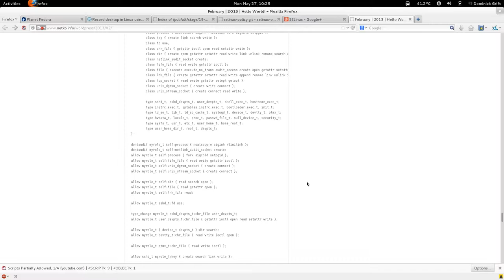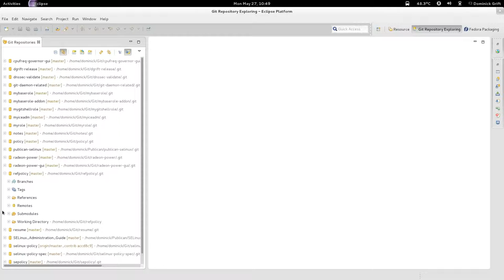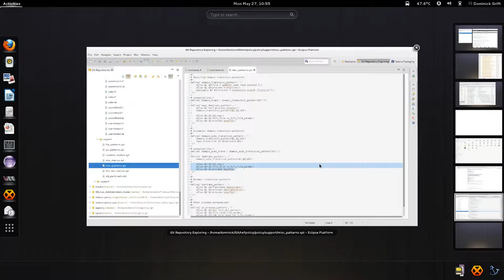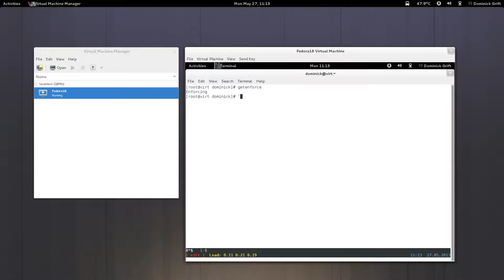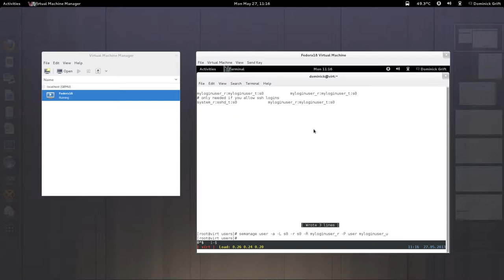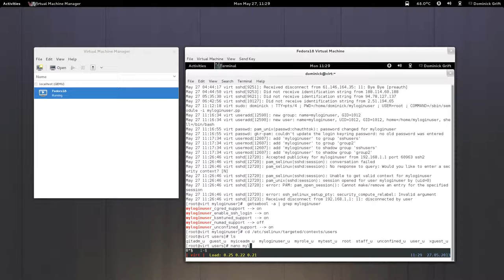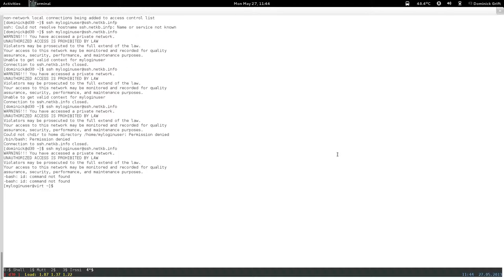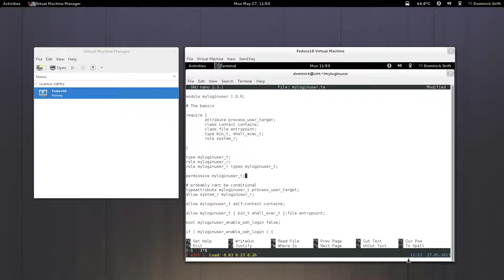confinedesktop_pt1: restricted ssh only login user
restricted ssh only login user